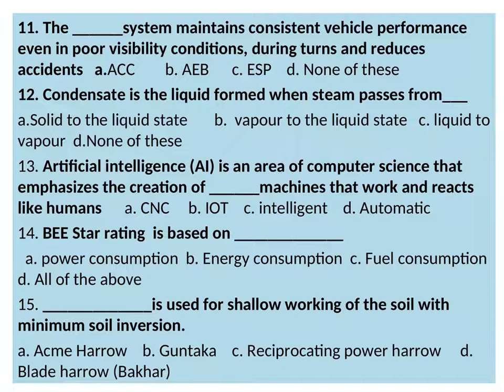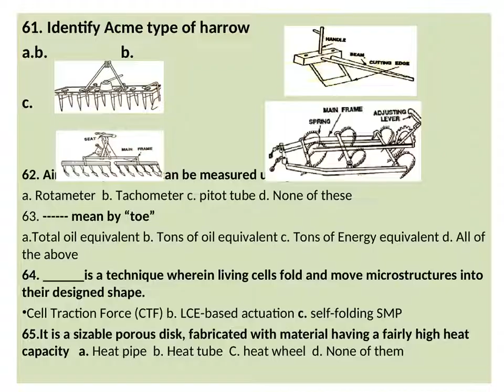ETME 70 marks question paper